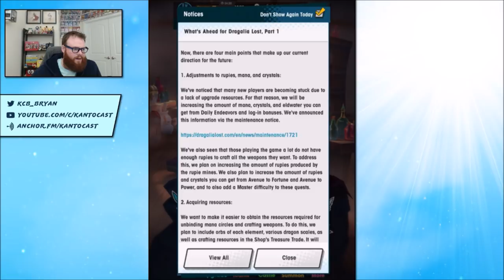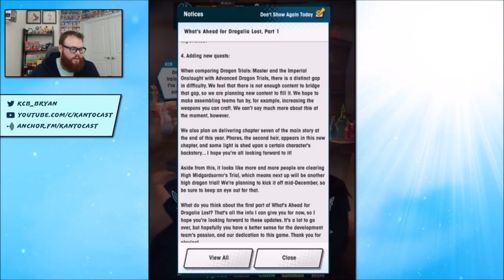A Wish to the Winds Coming Soon, Resplendent Refrain Announced + Updates to Dragalia Lost!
Dragalia Lost is getting some major updates this month and we're getting some new events!